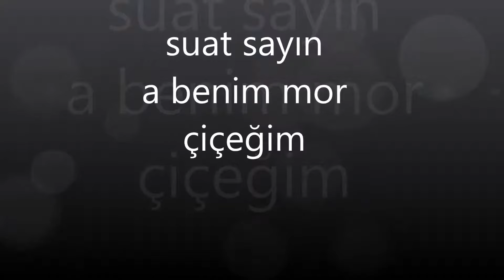suat sayın a benim mor çiçeğim